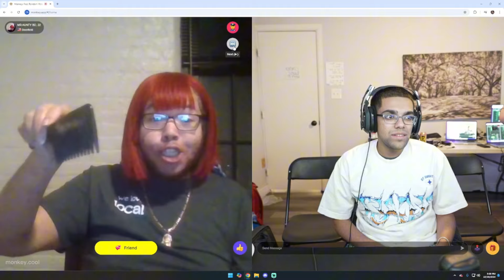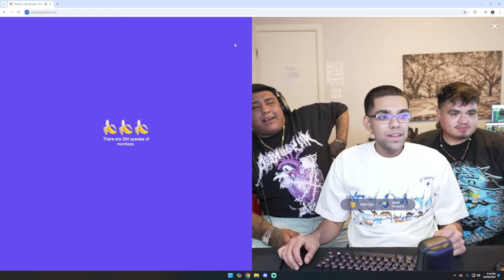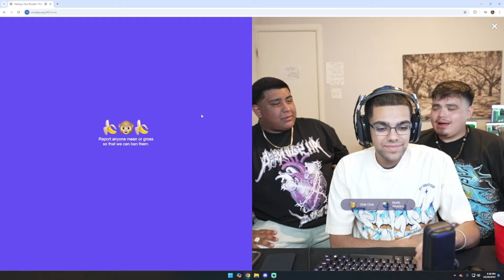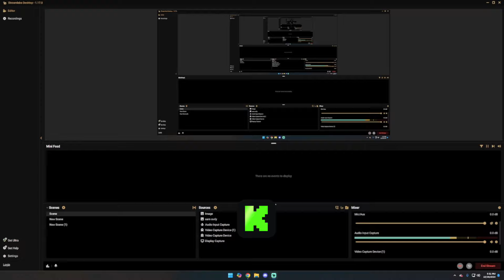N3on TROLLS on Monkey w/ LaloGonBrazy!